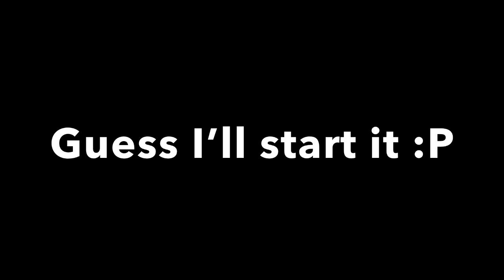The Quest For 2 Million Thin Mints. (Part 1)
Me and the Boys have to get 2 Million Thin Mints for the girl so she can feed it to the lip. Will we fail or succeed? Find out! Btw this took me 5 hours to make 🙂👍